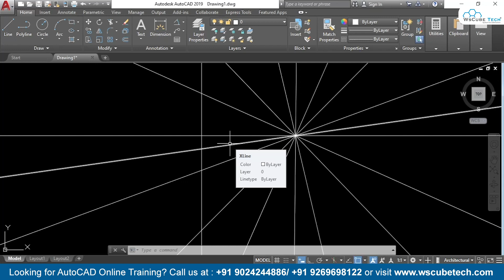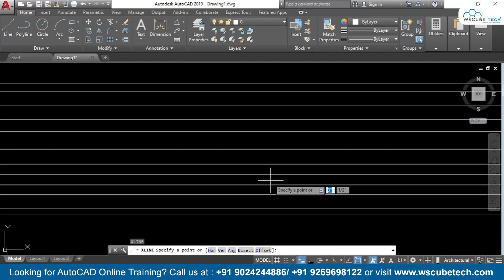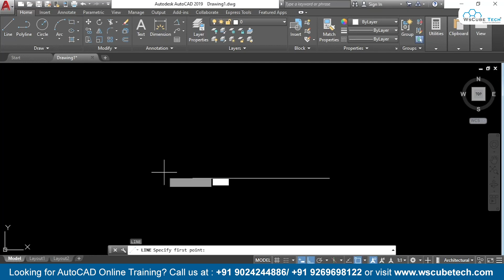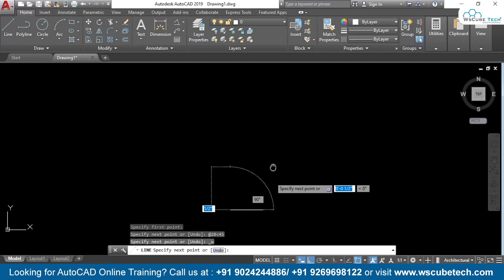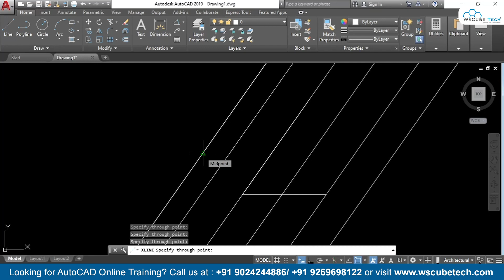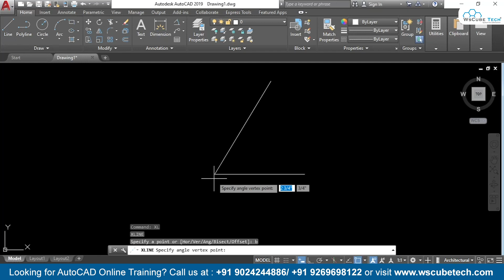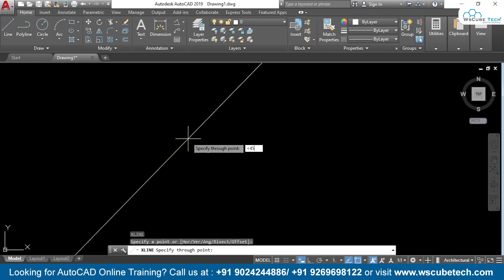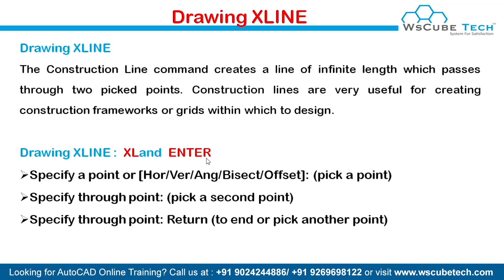AutoCAD XLINE Command | How to Draw XLINE in AutoCAD | Shortcut Key to Draw XLINE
In this video, learn AutoCAD XLINE Command | How to Draw XLINE in AutoCAD | Shortcut Key to Draw XLINE. Find all the videos of the Autocad Course in this playlist

🎯 MATLAB course
🎯 PLC SCADA course
🎯 AUTOCAD course